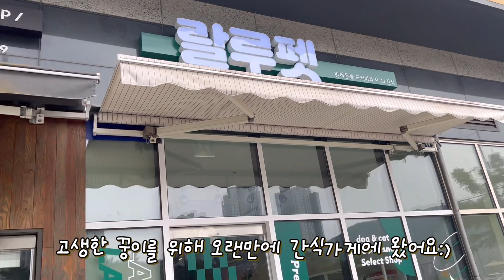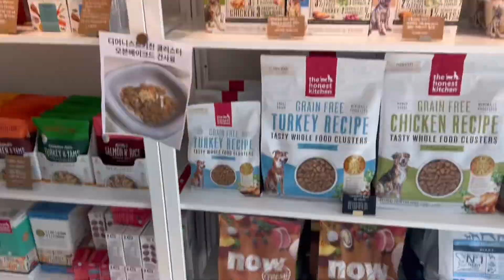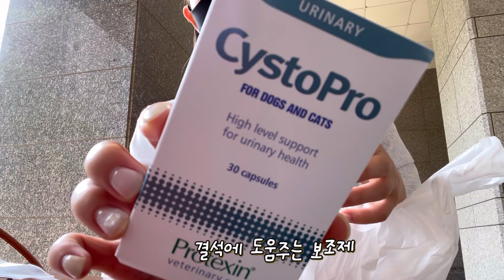금식하고 기운 없다가 갑자기 트림하는 귀여운 강아지의 하루